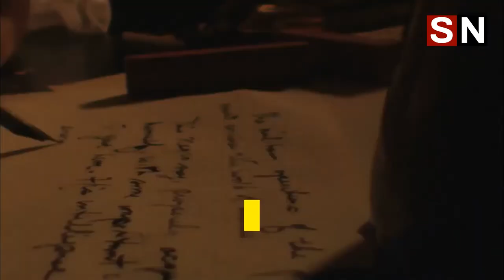Scientists Found The Perfect Spot To Build A Human Base on Mars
Before astronauts can live on another planet, scientists will have to figure out the optimal locations for their space habitats. Aside from being barren and uninhabitable, planets like Mars are subject to harmful radiations from space that astronauts would have to be shielded from.

Scientists have now figured out a possible location that is subject to very low amounts of radiation on the Red Planet, making them a perfect spot for future astronauts to build their base of operations. According to Widely Explore.com, a team of researchers think that the lava tubes in the Hellas Planitia impact crater are one of the safest places that astronauts can take shelter in on Mars.

Hellas Planitia is a 23,464 feet deep ancient impact crater near the equator of Mars. The depth means that radiation has to traverse through a greater distance of martian atmosphere to reach the surface. Researchers explained in their pre-print paper that considerably less amount of radiation reaches the bottom of the Hellas Planitia crater.

The researchers further focused on lava tubes near Hadriacus Mons, a mountain formed due to volcanic eruptions located along the edge on Hellas Planitia carter. The researchers in their analysis found that astronauts would be exposed to 82% less radiation in the lava tubes than compared to the rest of the crater. Researchers narrowed it down to three lava tubes that could potentially be used by future Martian explorers as a base of operations.

The scientists in their paper concluded that “terrestrial lava tubes can be leveraged for radiation shielding, and accordingly that the candidate lava tubes on Mars (as well as known lava tubes on the lunar surface) can serve as natural radiation shelters and habitats for a prospective crewed mission to the plane.”